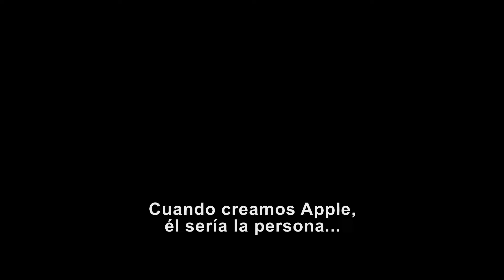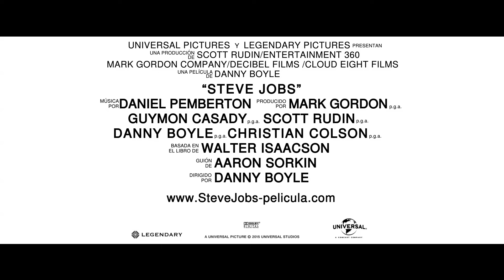STEVE JOBS - WOZ ON JOBS FEATURETTE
No sabes escribir los códigos. No eres ingeniero. No eres diseñador. No sabes ni clavar un clavo. ¿Cómo puede ser que lea diez veces por día: "Steve Jobs es un geno"?
EN CINES DICIEMBRE 24